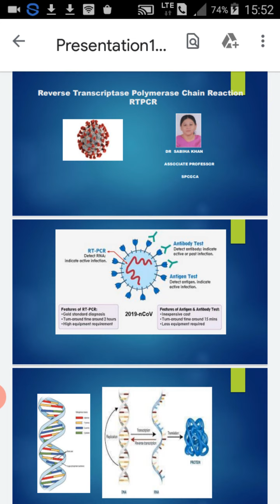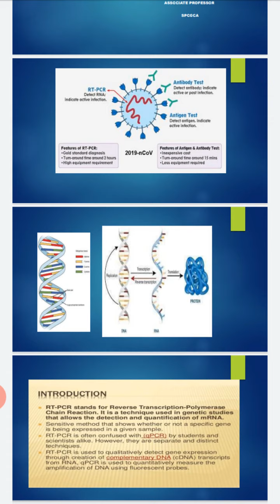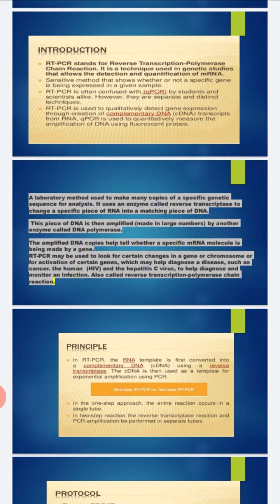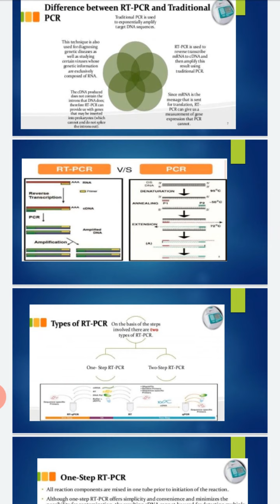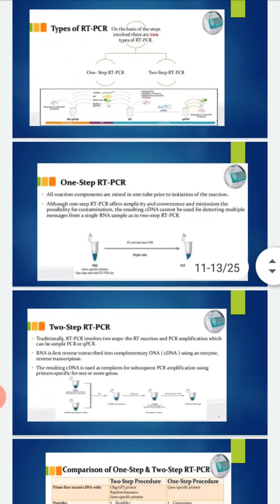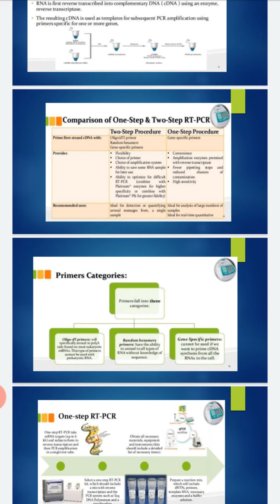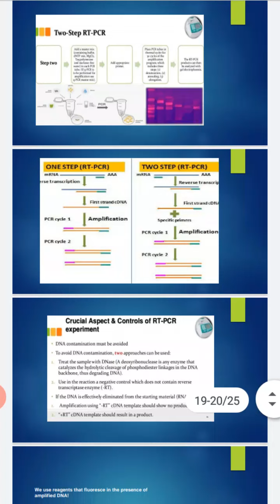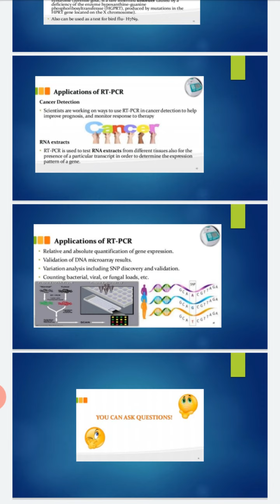Reverse transcription polymerase chain reaction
PCR.denaturation.annealing  extension